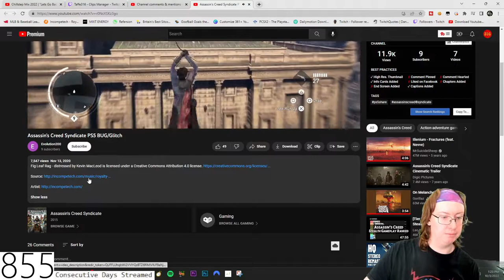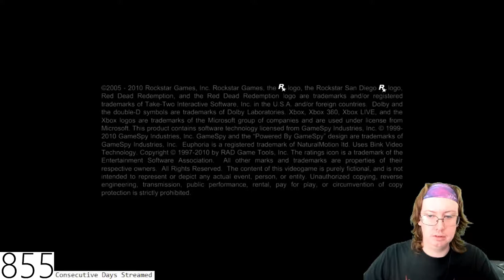Taffe316 Stream (October 3, 2022)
Special thanks to my Patreons: Simon Cl, Daryl, Sharon, Gareth of Beverage, Elizabeth, Dillon, Andreas, Worthatron, Wee Frongo, James D, David R, David L, Connor S, Emily, Stephen, Michael B, Jonny, Andrew St, Matt G, Alex P, Phillip, Graham, James C, Shona, Z is for Zed, Chris D, Ricky, Lj, Silonic, Nathan, Evil, Jon, Sara, Jasmine, Ged, Sidney, Rob, Dominic, Rosemary, Susan, Callum Q, Bakura, Liz, Lee, Hywel, Liam, Xoda, Nick, Yoshi, Enter the Matrixster, R. F. Alexander, Quaid, Fenn, Jacob, Andrew R, Rebecca, Katie, Beth, Mind Explode, AWR, Sean F, Ali, Jake, Jordan, Lewi, Brian, Andrew Sa, Paul, Ben Y, Robbo, Simon Ch, Tom, Shaun, Jordey, Matthew, Alex C, Becky, Callum H, SP, Chris, Stuart, Sean F, Josh, Jackomac, Matt B, Shaun K, White Dwarf, Johnny, H Grazza, Laura, Connor, Blade, Sundeep Paul, Shane, Thomas, Ben V, Eddie, Henry, Hally, Jack, Adam, Jman, CTLUFC, Luke, Steven M, Scarlet, Scott, Alfie, Steven C, Aidan, Jason, Conor, Ben W, Daniel, Reece, Andrew W, Hannah, Chris 2, Sarah, E55EX, Pete, Craig, Kevin, Mia, KG, Patricia, Ashley and Kent for supporting the channel!